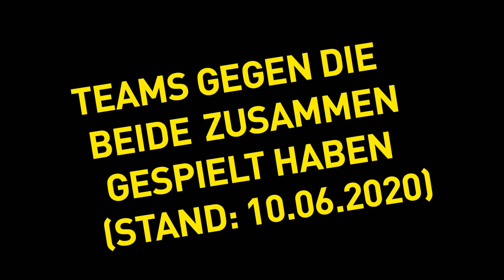Julian Brandt vs Emre Can | Who knows more? BVB Challenge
A duel between a defensive and an offensive midfielder: Emre Can challenges Julian Brandt. Who will prevail? The master of duels or the noble technician? This time again: A best of five duel, double answers are banned. Have fun!
▶ All information about the BVB Fan account